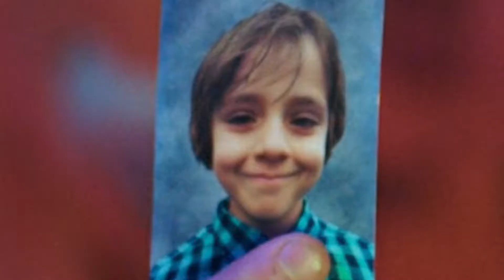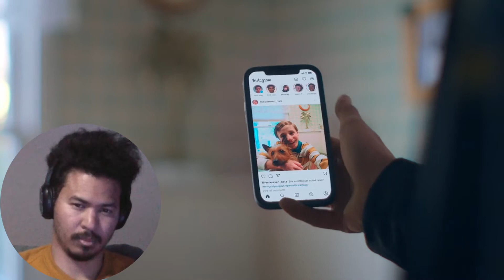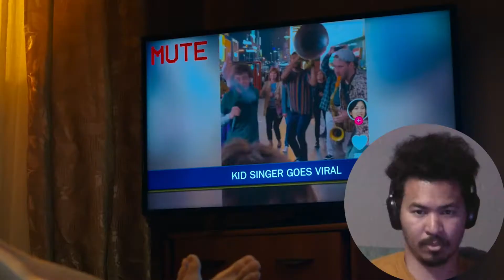Gay Teen Goes to NYC for Broadway Dream in BETTER NATE THAN EVER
First Time Watching "Better Nate than Ever" Movie Review